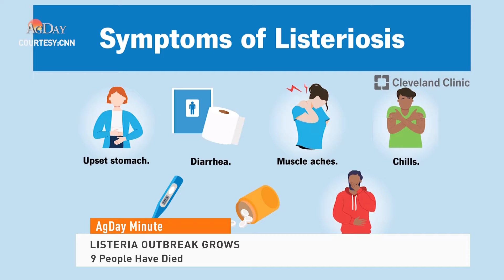AgDay Minute 08/29/24 | Listeria Outbreak Grows - 9 People Now Dead